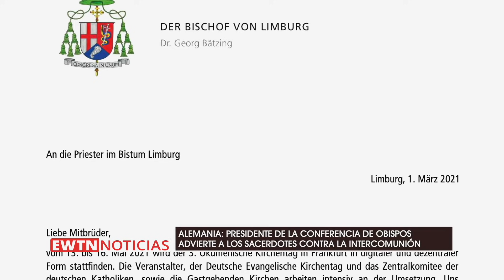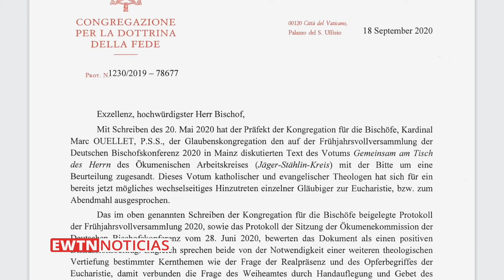Alemania: Presidente de Obispos católicos advierte a sacerdotes contra la intercomunión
El Presidente de la Conferencia Episcopal de Alemania, Mons. Georg Bätzing, advirtió a los sacerdotes contra la intercomunión.